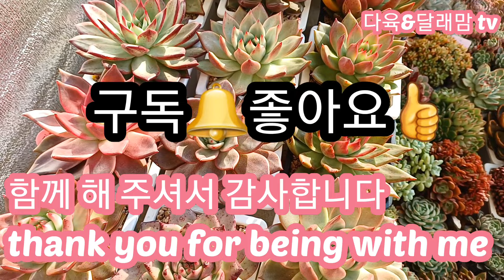역시 달래맘 배꼽은 쪼매마 잡으이소 🤣🤣🤣succulent